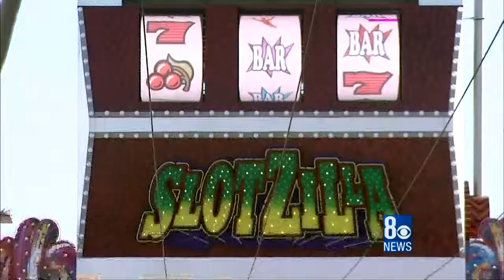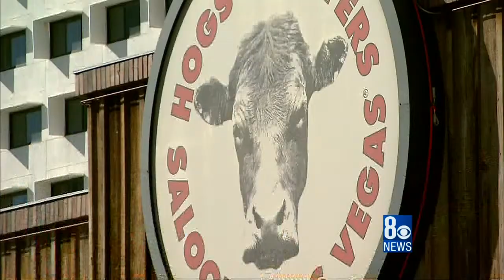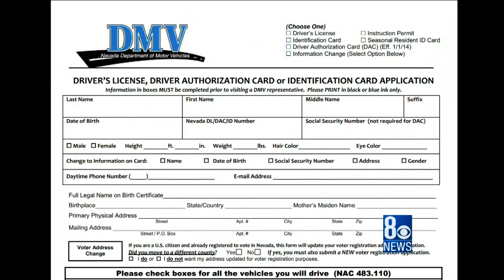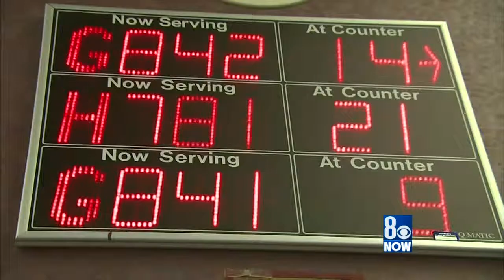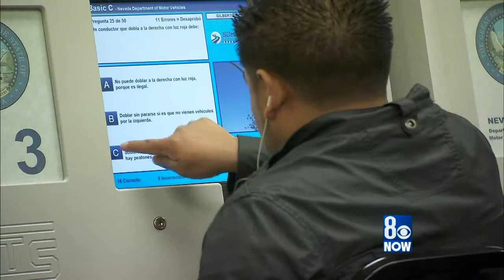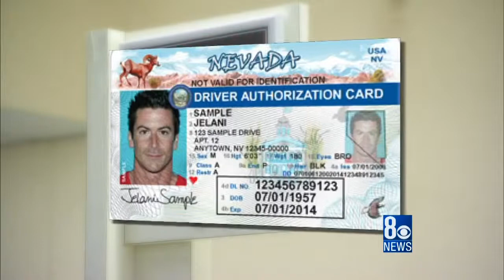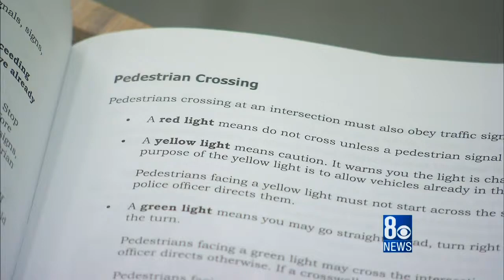News Reporter Resume Reel Patranya Bhoolsuwan January 2014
Reporting Jan 1st - 5th on 8 News Now